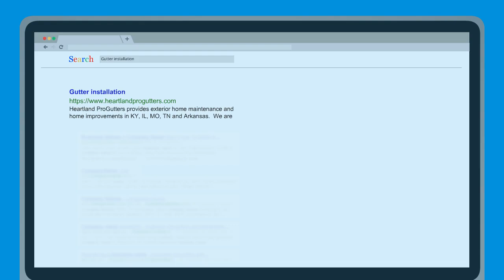Gutter installation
Heartland ProGutters provides exterior home maintenance and home improvements in KY, IL, MO, TN and Arkansas.  We are seamless gutter contractors that also offers exterior house cleaning.  We clean roofs, gutters, siding, windows, wood decks, fences, and concrete.

Keywords Searches:
Gutters
Gutter guards
Seamless gutters
Gutter replacement
Gutter Covers
Best gutter guards
Gutter protection
Gutter Cleaning
Gutter guard installation
Gutter companies

Name:
Heartland ProGutters, LLC

Address:
1132 Bob Rd, Mayfield, KY 42066, United States